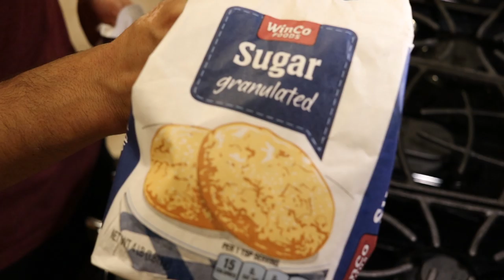Microwave popcorn hack. Kettle Corn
You don’t have to have a microwave. This is how to make popcorn the old fashioned way, in a pan. Shake the pot often and don't leave it on too long. It burns very quickly. Sprinkle  salt, and you’ve made microwave popcorn without a microwave.